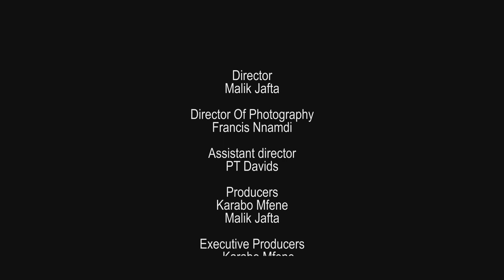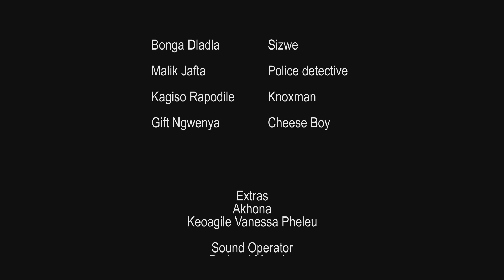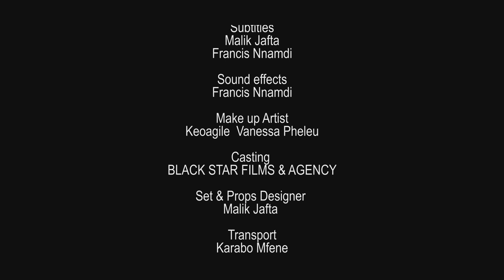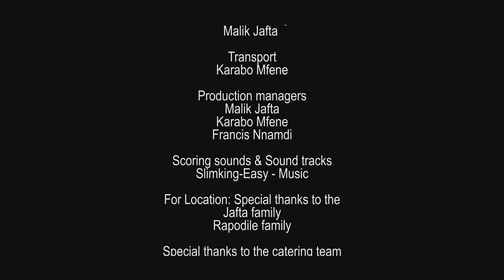Fed Up Movie 2022 Drama Suspense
Infidelity, betrayal, confrontation, abuse & violence.